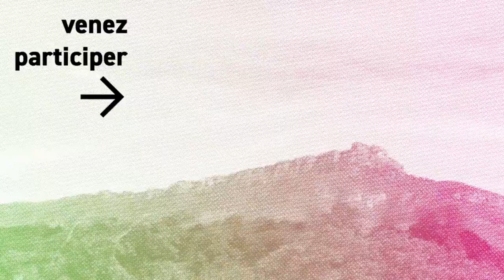4e rencontres de la Frugalité heureuse et créative : 6, 7 et 8 octobre 2023 à Chambéry (Savoie)